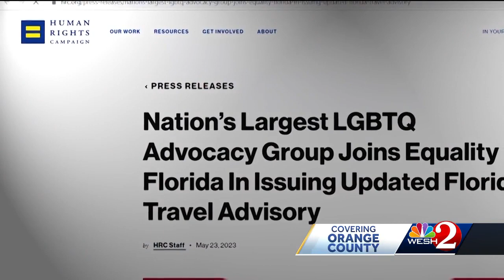Orange County sees drop in tourism tax dollars